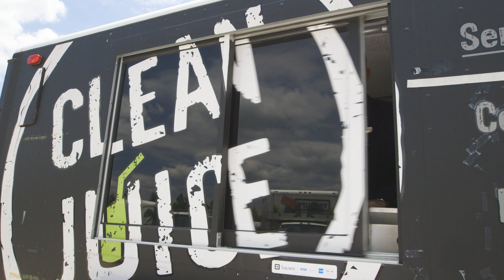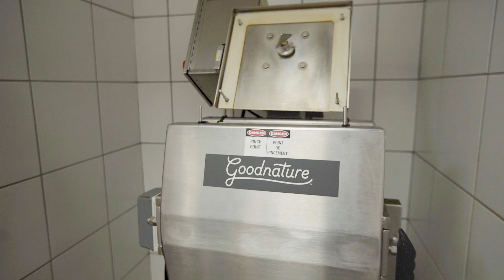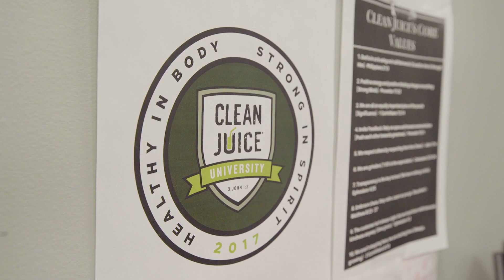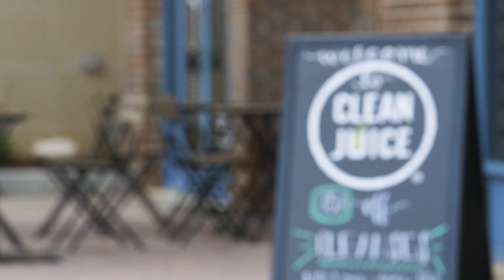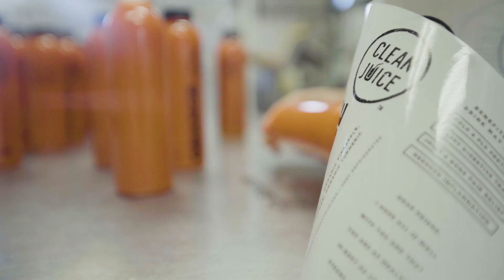Behind the Juice | Ep. 3 - Clean Juice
Learn about what it takes to start your own juice bar franchise in this episode of Behind the Juice, where we meet the owners of Clean Juice, the fastest growing juice bar franchise in America.

Clean Juice makes their 100% organic cold-pressed juice in every store, being the only organic certified juice bar franchise.

These videos take a lot of work to put together, so If you want to see more videos like this, let us know by hitting the "like" button.

Peace Love Juice!

Charlie Wettlaufer is a 2nd generation owner of Goodnature, the world leader in commercial cold-pressed juice equipment. Through his experience in the industry, Charlie has had the chance to work with hundreds of juice companies in the US, Canada, Australia, Europe, Asia, and more.

Charlie started the "Behind the Juice" video series as a way to share his experience with the rest of the world that's interested in the juicing industry. He believes in the power of cold-pressed juice, and is on a mission to educate the world about the benefits vs other types of juice. In this series you will learn about different juicing methods, hear about the latest juicing news, and get a chance to see behind the scenes of the world's best juice companies.